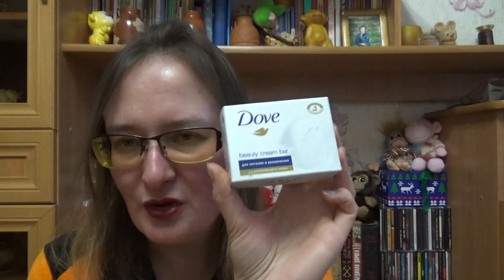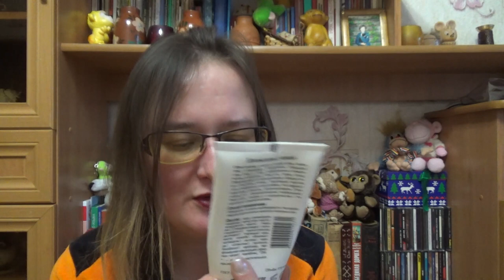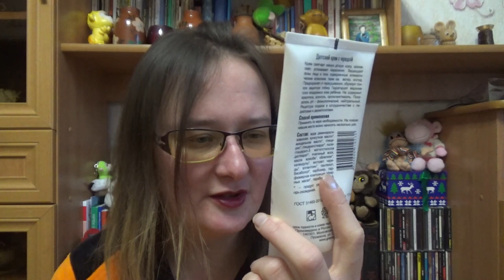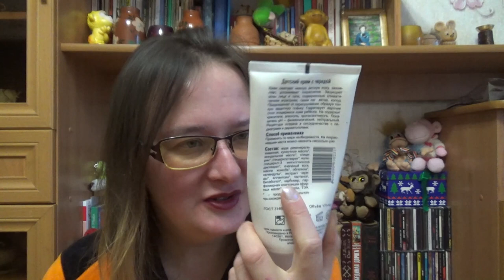пустые баночки ноябрь 2021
Если хотите мне что-то прислать или написать письмо::
152616, Ярославская обл, г. Углич,  Косырева Ольга Игоревна, до востребования ;-)